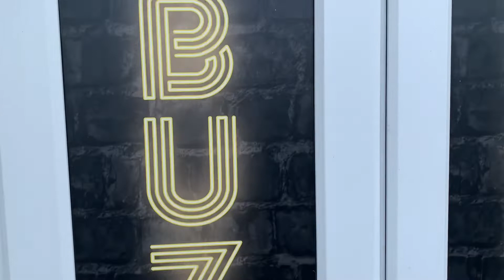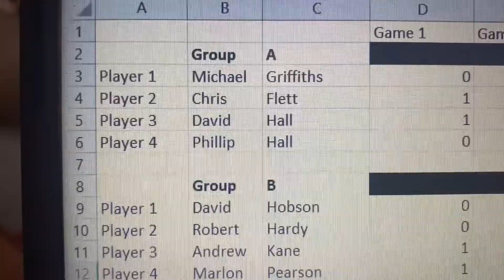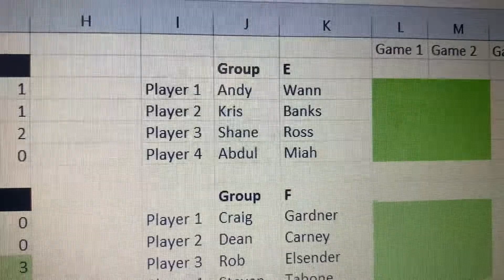The Micheal Hall Pool Tournament 2022 - Buzzers Simonside - 05/02/2022